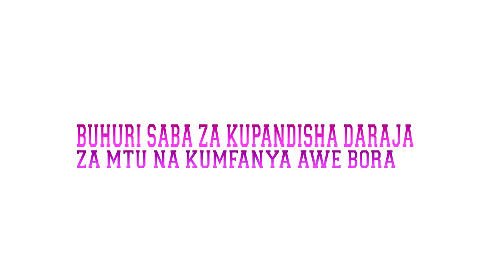Buhuri saba za kupandisha daraja za mtu na kumfanya awe bora